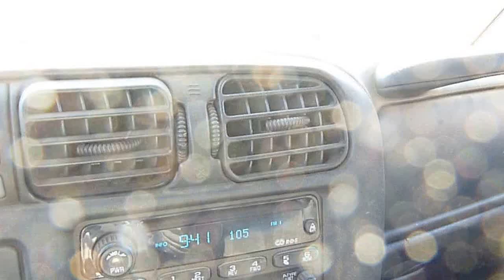the first 3 hrs skidding big stuff 3